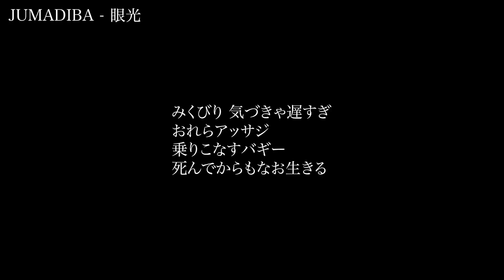JUMADIBAの「ハナタレAssaji」とは？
楽曲リンクはブログにまとめています。